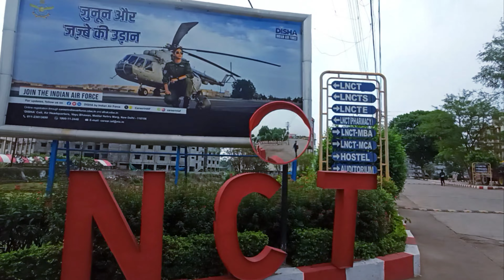Lnct Olympic 2k24 Football Tournament SIRT(5) vs Panthers(0)❤️🔥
hey guys

Lnct Olympic 2k24 Football Tournament 1 match win against Panthers

SIRT vs Panthers
score 5-0

Lnct bhopal vlog
lnct Olympic football tournament 2k24